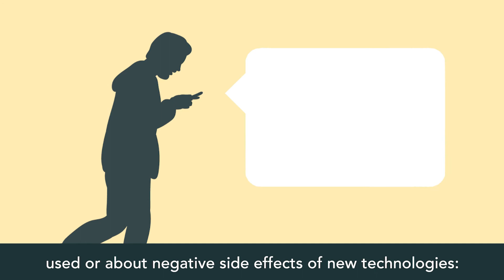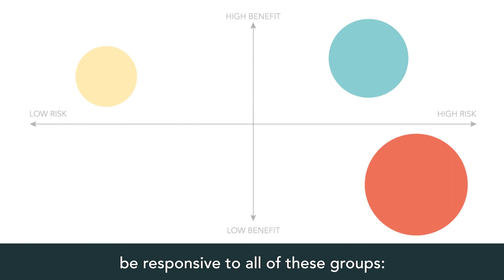Trusting the Data: A People's View of Responsible Technology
What role do we want technology to play in our lives? In popular debate, this question divides into two polar extremes: those who see us living better, healthier, technology assisted lives, and those who fear a Black Mirror-style digital dystopia. Yet after the rapid digital acceleration of the last year - from retail, leisure, health and community services having to shift online to the development of contact-tracing apps to tackle Covid-19 - questions around what responsible technology looks like are more important than ever.

Working with BT, Demos has asked people across the UK what they think: how new technologies can be designed to protect and promote individual rights as well as the public good, and what oversight and governance is needed to guard against unintended consequences or abuses. We found that these different attitudes aren’t as clear-cut as they seem.